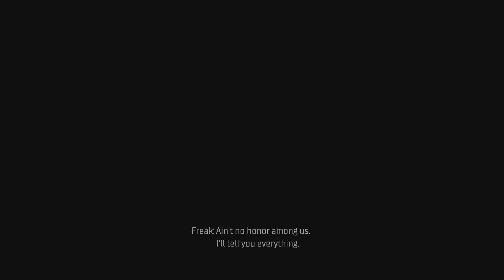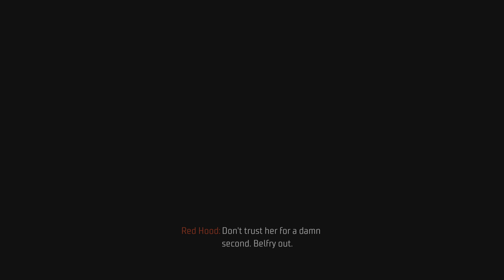Gotham Knights_Part 3